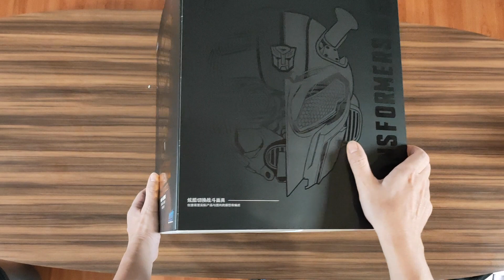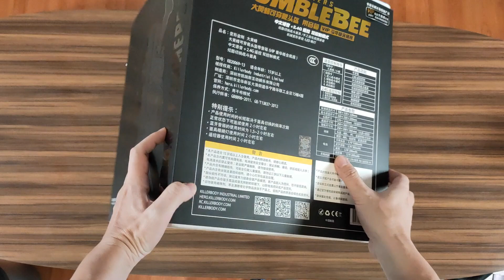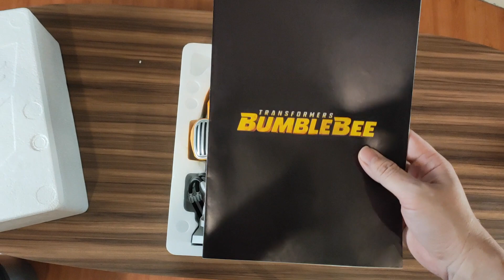[ENG SUB] Helm Bumblebee Super Keren Pake Remote Control